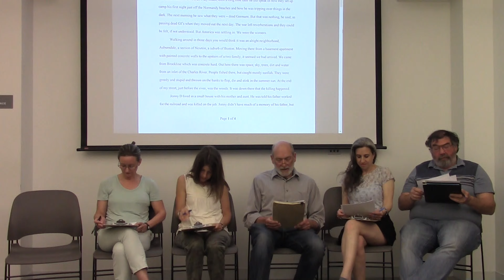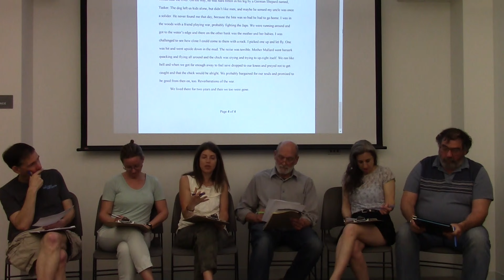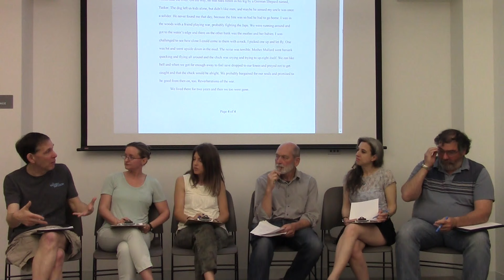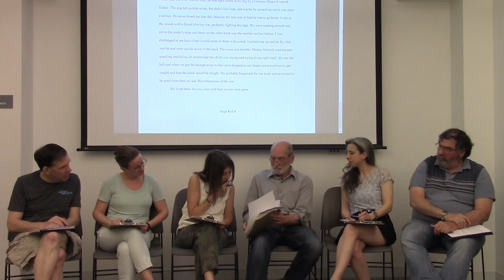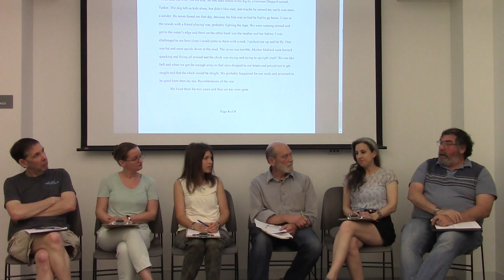Writer's Infusion Episode 54 The Killing